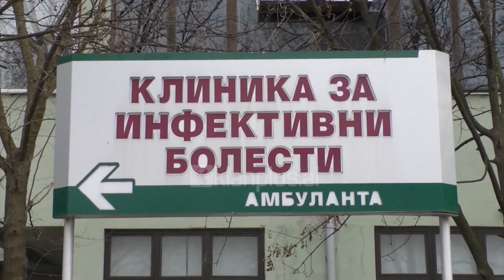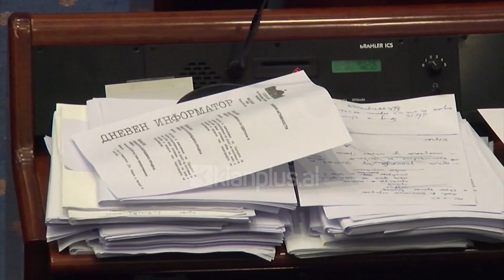Shtrohet ne spital Talat Xhaferi | Lajme-News